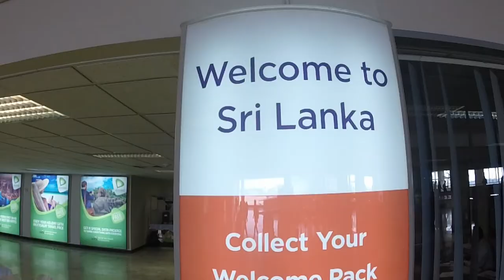Crazy monkey in video, ALMOST DIED (0:56)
Crazy monkey in video, almost died.